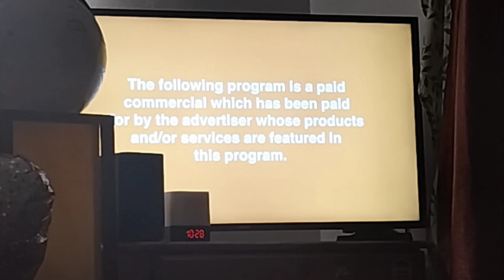The Nest Paid Program Disclaimer Opening 2023-Present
This video is recorded by me from April 20, 2024